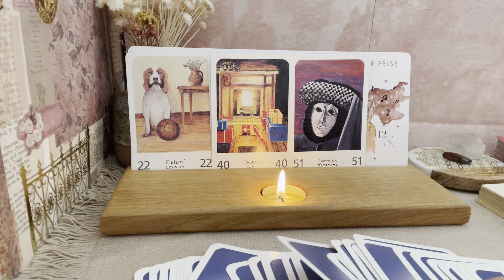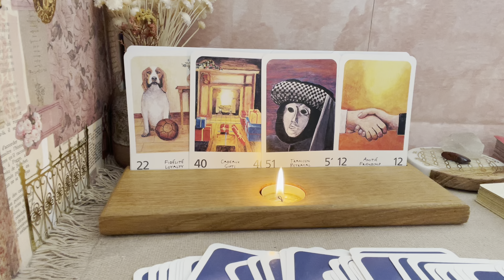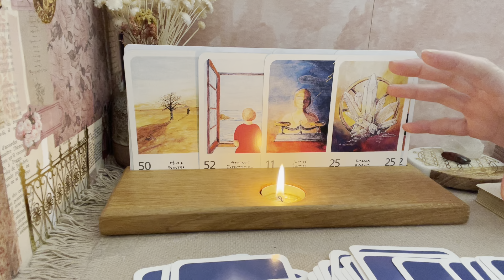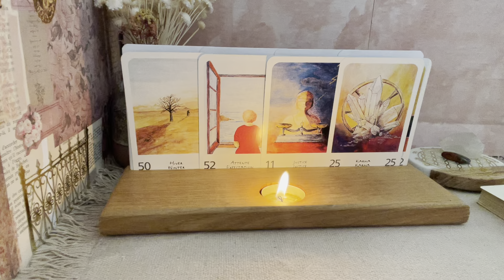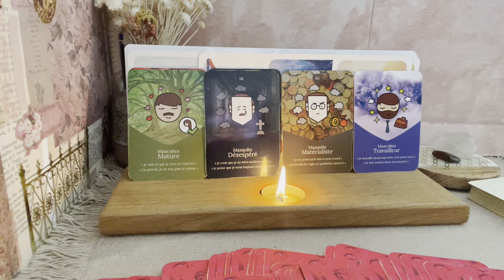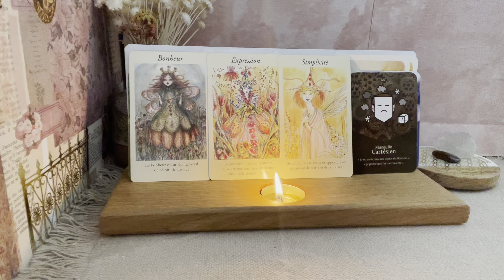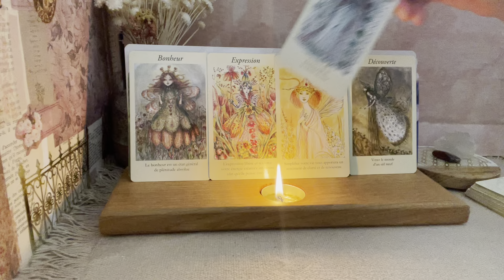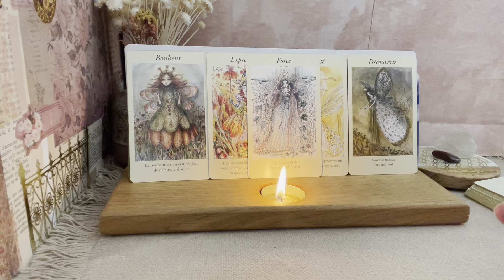Oser construire et expérimenter ! Résultats garantis !🌺